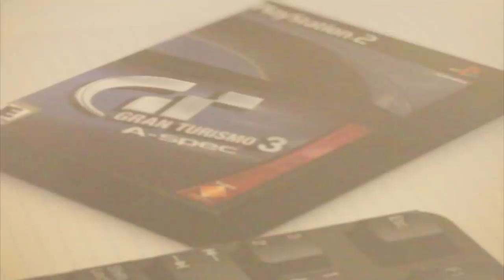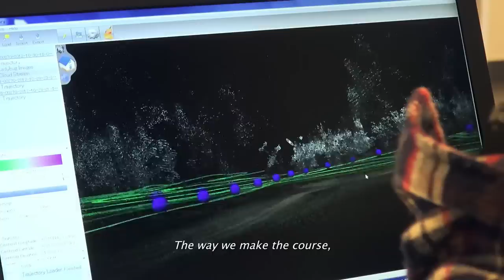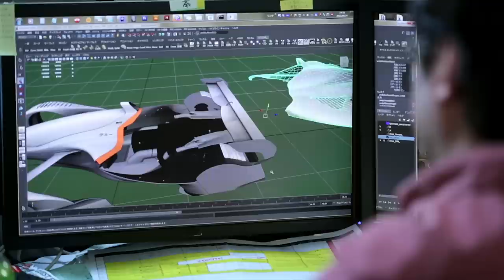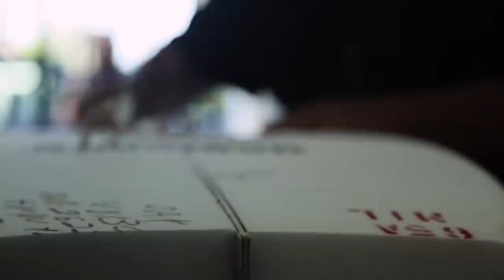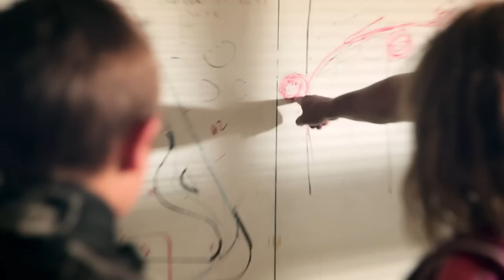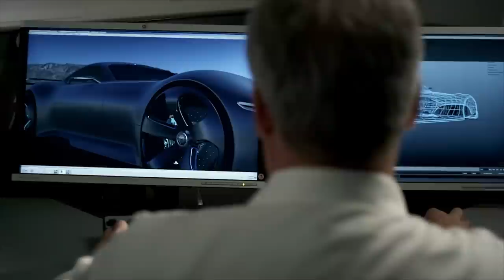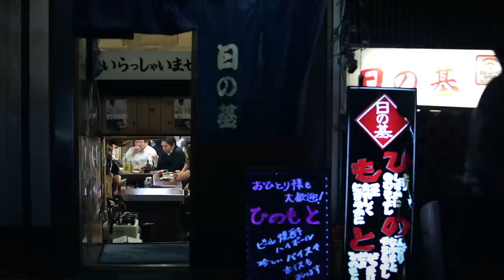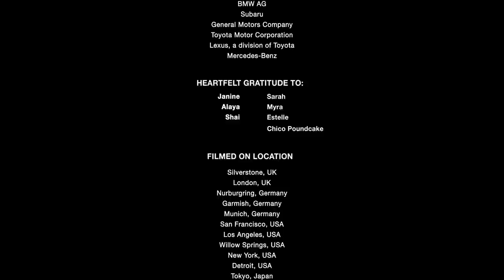KAZ: Pushing The Virtual Divide - Gran Turismo Documentary (Full Movie)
This film is about drive. It's about the passion and creative drive of Kazunori Yamauchi, the architect behind Gran Turismo's birth and breath-taking fifteen-year evolution. This film will trace his relentless willingness to challenge himself, to hold none of his past achievements sacred, and push beyond the virtual divide in his pursuit of perfection. Through the support of PlayStation, Kaz's journey has forever changed the gaming and automotive landscape and in doing so, has redefined how we perceive the relationship between art, entertainment and culture.